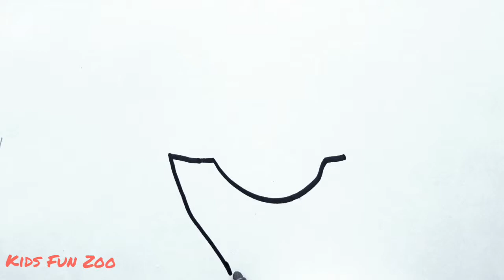Draw French Fries/How to Draw French Fries/Coloring Pages/Kids Drawing/Kids Fun Zoo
EVERY DAY NEW VIDEOS

Coloring Pages

Learn Drawing with Coloring Pages

Just Fun

And Learning Colours For Kids

Learn Color for Kids and Toddler
With Color Paint/Color Pages

LEARNING VIDEOS
PLEASE SIT BACK
RELAX AND ENJOYE